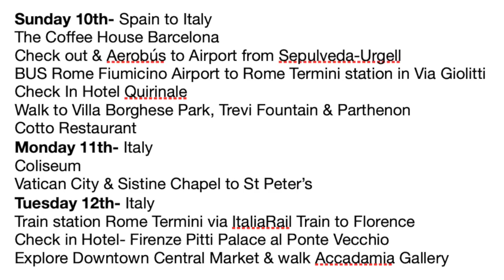Rome, Italy with Littles (extended version with itinerary)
If you ever have any questions about our travels I would be more than happy to answer them!! We love traveling (we save & budget to be able to make it happen yearly, keep itineraries, and pay things off monthly), but I know it can sound daunting when littles are involved; however, if I can be of encouragement to you, I will!